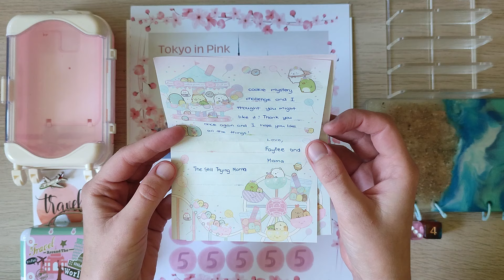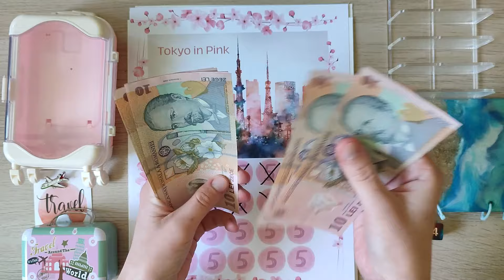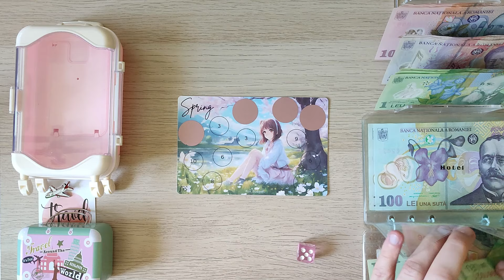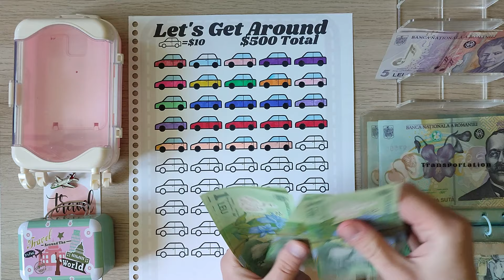Happy Mail | Travel Tuesdays | Vacation Savings Challenges | April Cash Stuffing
Happy mail from the wonderful Jo and Fayfee @thestilltryingmama

Travel Savings Challenge book - @JanellRaeBudgets
Tokyo in Pink - @TeachSaveTravel
Spring - @rox_budgets
Sushi - @lizandless

Gear I use on my channel:
FRIENDS Waddingtons Cards